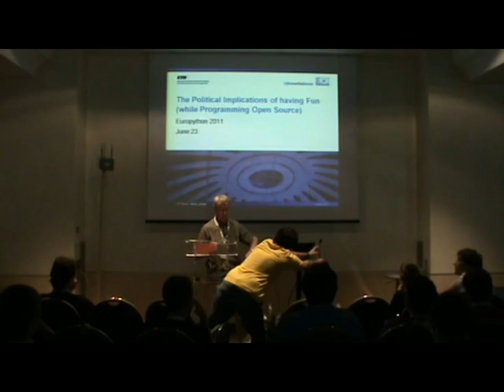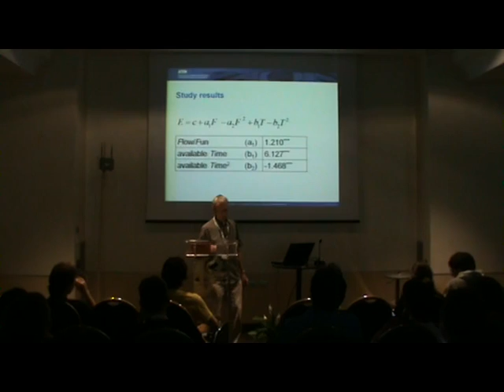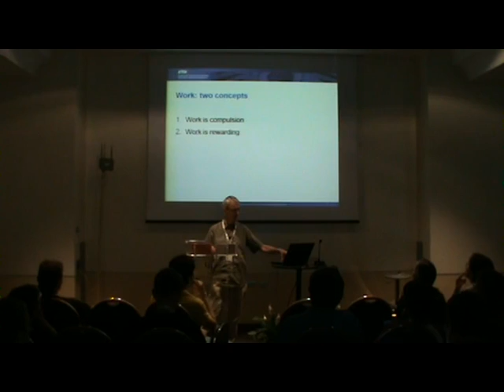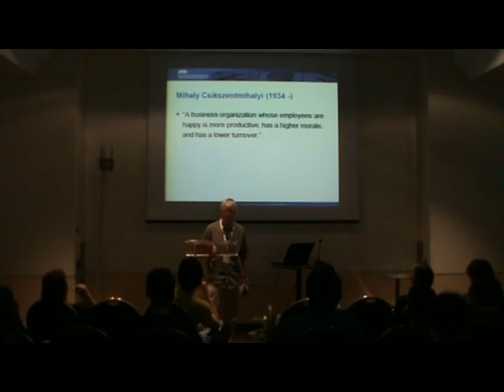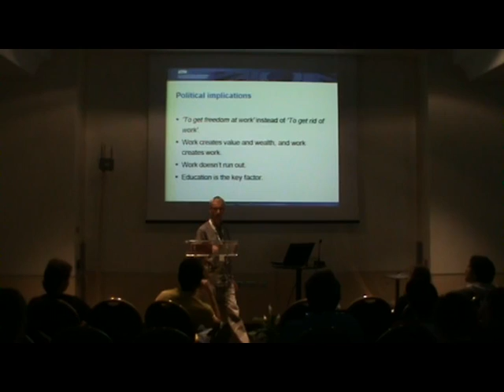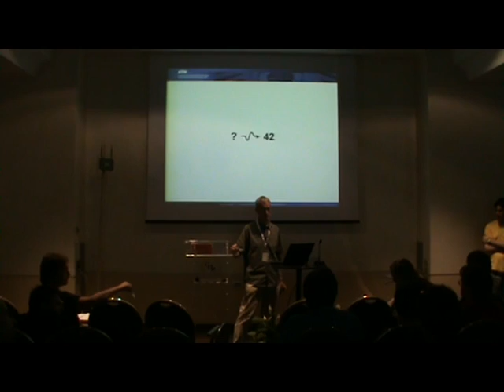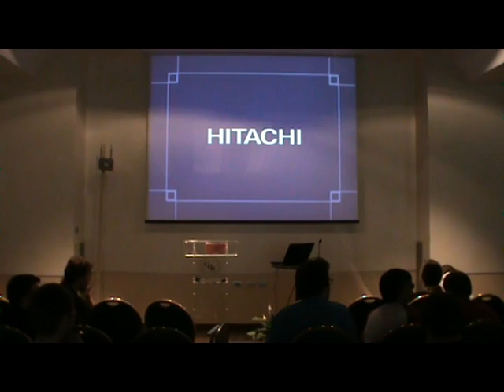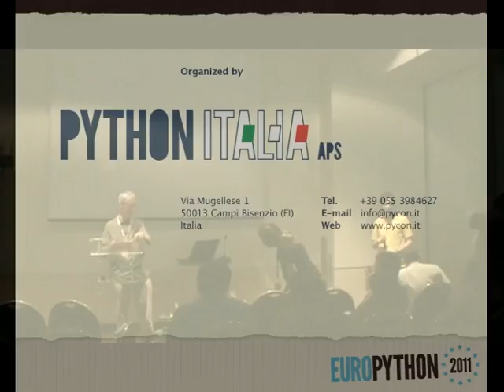The political implications of having fun (while programming open source)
[EuroPython 2011] Benno Luthiger - 23 June 2011 in "Track Spaghetti"